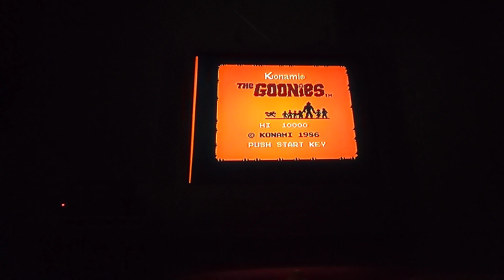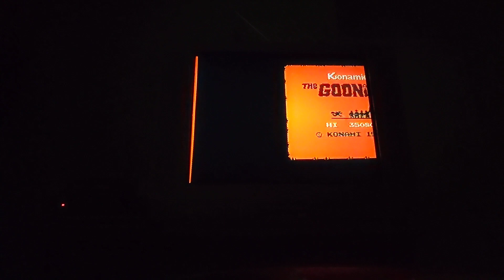The Goonies Famicom / NES CRT TV Playthrough asmr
Released 2/21/1986, The Goonies for Famicom is an action platformer game developed and published by Konami based on the film written by Stephen Spielberg. A similar title for the MSX was released where you play as Sloth, and a near identical version was released for the Nintendo Vs. UniSystem arcade. Sadly, this title never made it to the NES, although Westerners might have played the arcade version on the aforementioned cabinet or a PlayChoice-10.

You play as Player (Mikey or Data would be the obvious choices) and must free the other Goonies from the clutches of the Fratelli brothers while collecting keys and gems. You start in the basement of the "restaurant" portrayed in the movie and work your way down to the caverns where the pirate ship can be found. It's a remarkably faithful adaptation of a movie to a video game, and the special upgrades evoke Data's creative inventions. Side note: the label art on this cartridge is the best on the Famicom.

I am considering a playthrough to be beating the Hi Score. I played on an original NES with a Game Genie adapter (see Shorts) to allow for playing a Famicom cartridge. I am using a NES Advantage controller, RCA cables, and a Sharp X-Flat 27" CRT TV.